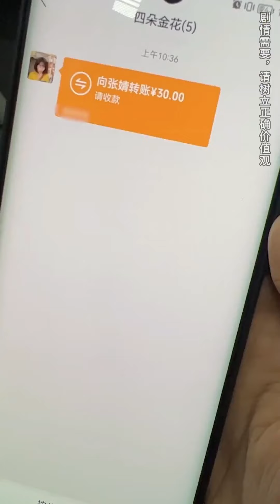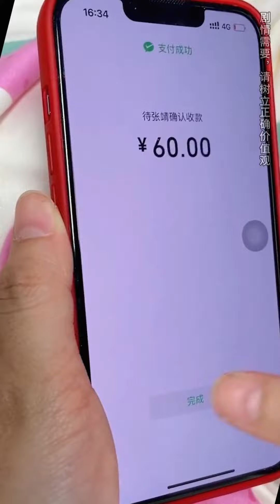【合集】當女生宿捨一起買東西，萱萱明目張膽的賴賬，舍友這樣做太解氣！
我们的短剧是为了为观众提供娱乐，完全遵守平台的使用政策。 【合集】當女生宿捨一起買東西，萱萱明目張膽的賴賬，舍友這樣做太解氣！